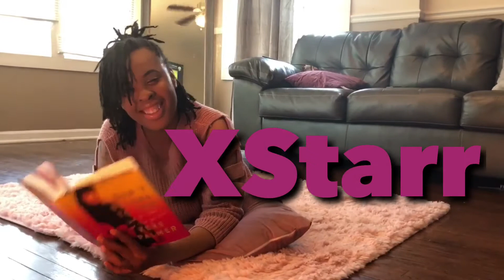We made an intro☺️☺️😜😜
Intro for our videos